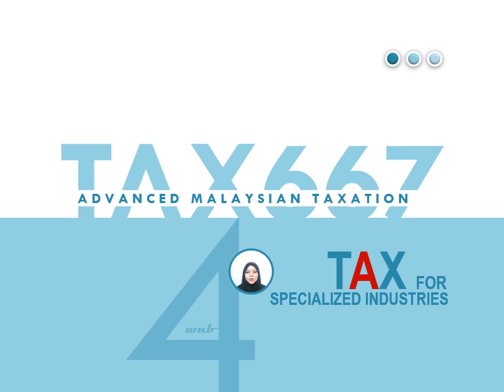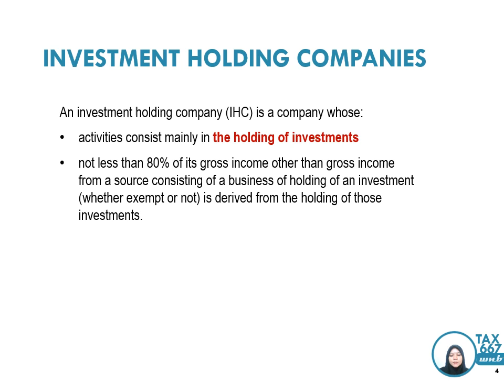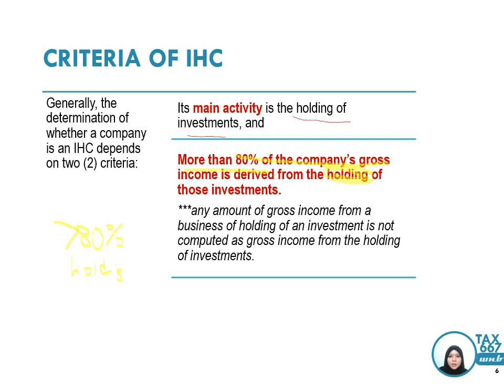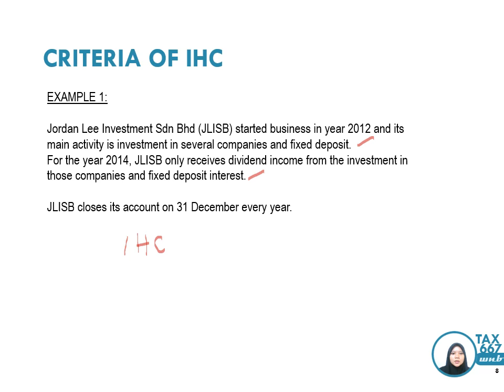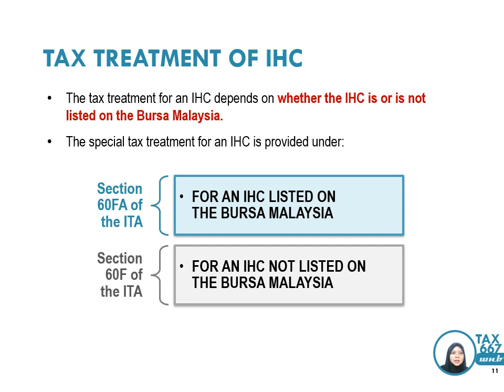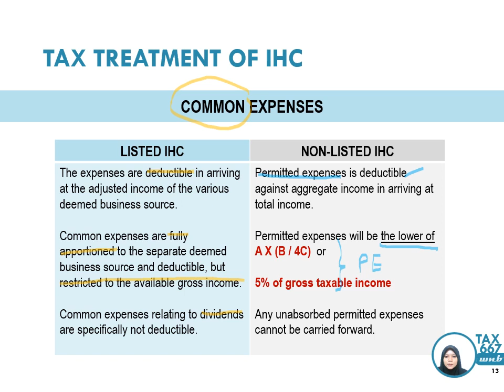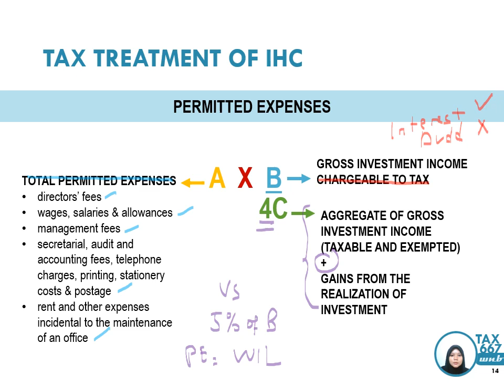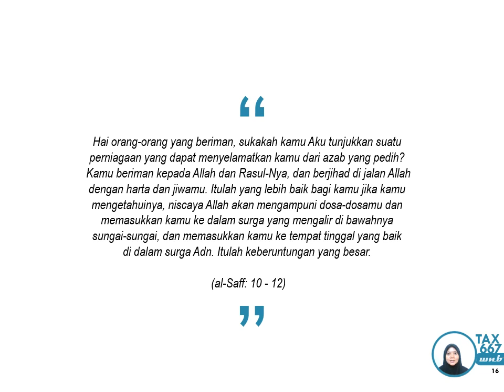TAX667: Investment Holding Companies